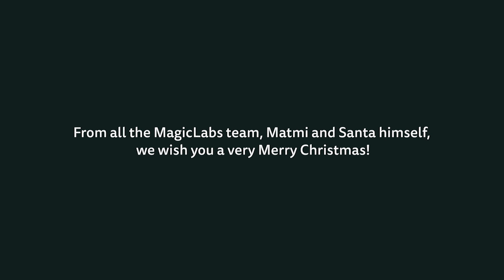MagicLabs Episode 4 - Santa Stack - AR Hack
At the North Pole Santa and his helpers are very busy. They have to read all our letters, pack all the presents and deliver them to all the good children.

This year Santa decided to use the latest technology to help deliver the presents faster and get home in time for a cuppa tea and a mince pie.

He got in touch with ourselves at Matmi's MagicLabs and asked if we could build a super fancy augmented reality packing system, which would allow us to help Santa pack his sleigh from anywhere in the world.

Santa like many clients had unrealistic time to make the magic happen. We have to make this magical app in 10 days. Some of the Matmi / MagicLabs team did not think it was possible and neither did Santa but I knew that as Christmas is a time for magic anything is possible, so a 10 day hackathon commenced.

So it may be a bit rough round the edges but it is some pretty cool tech. We are hoping Santa gives us a bit more time to polish for next year.

Welcome to Santa Stack AR HACK (SSARH)

SSARH allows you to open a portal to the North Pole and help pack Santas sleigh ready for despatch.  No matter where you are, at home, work, school or outside you can bring the North Pole to you and help Santa achieve his goals.

Help Santa pack his sleigh and deliver as many presents as you can in two minutes

From all the MagicLabs team at Matmi and Santa himself, we wish you a very Merry Christmas.